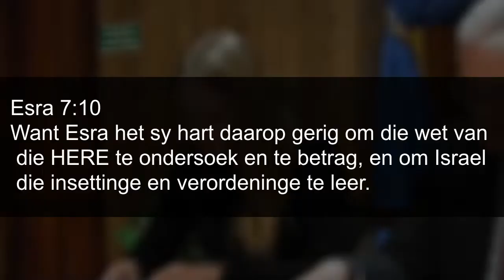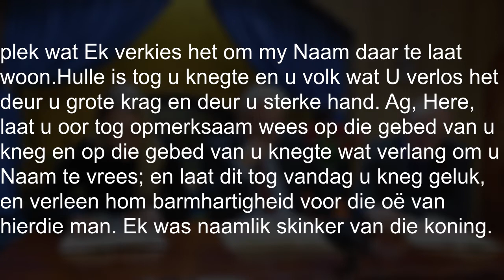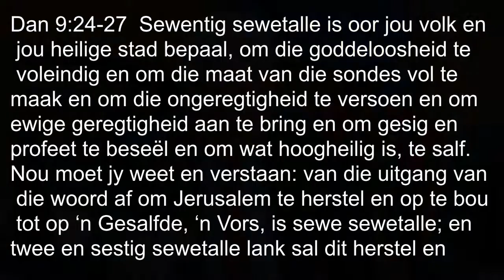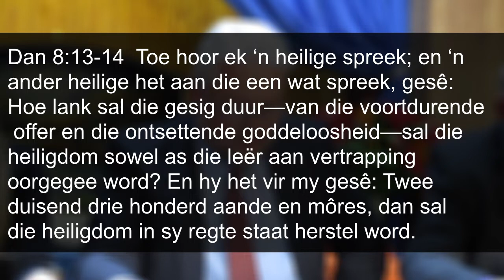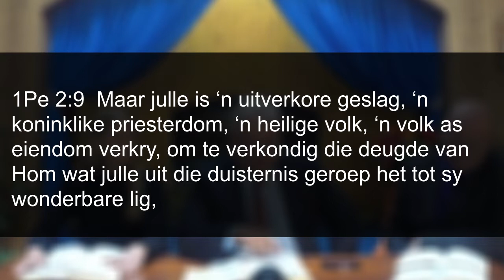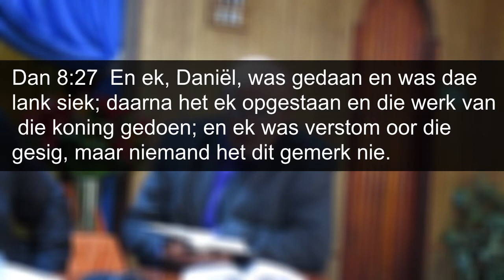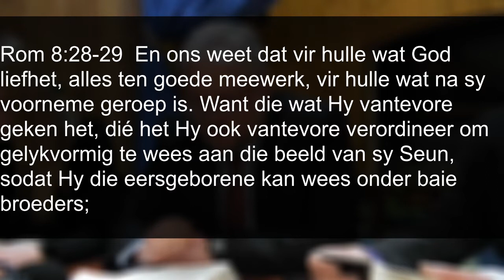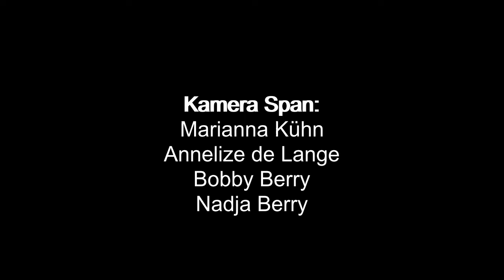Les 3 God se roepstem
4de Kwartaal - Esra en Nehemia

Sending verhaal vir die week;